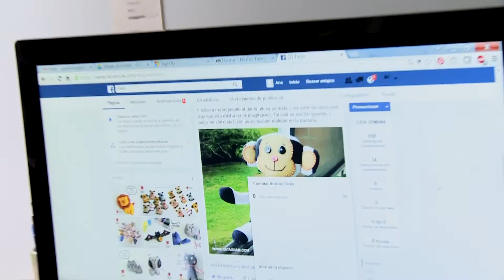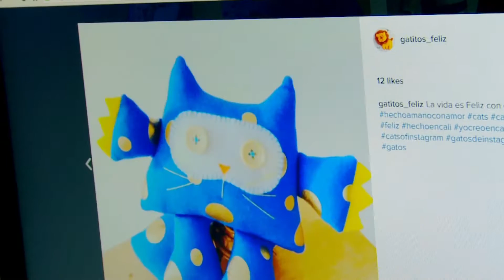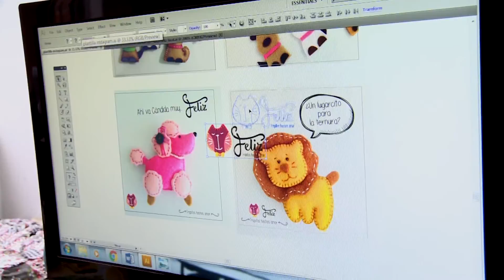Feliz en Logging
Los gatitos Feliz estuvieron con su creadora en el programa Logging de Telepacífico